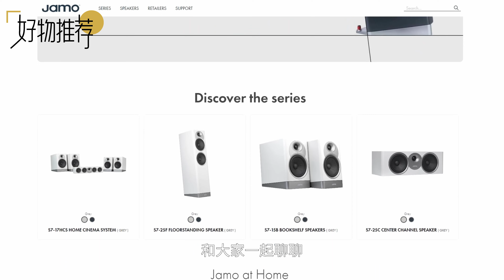Jamo新S7系列落地与书架箱试听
Jamo 新S7系列音箱系列